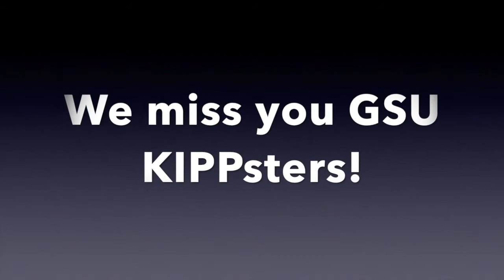Community Meeting - March 27th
Sing along and celebrate our KIPPsters of the week!